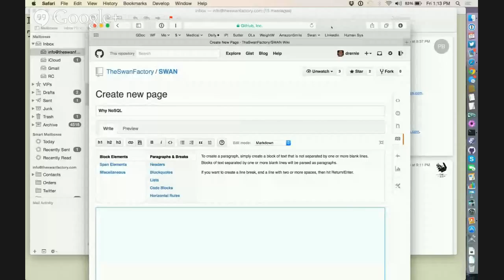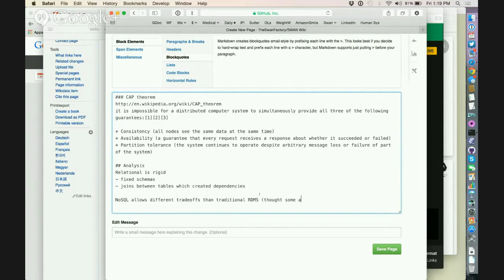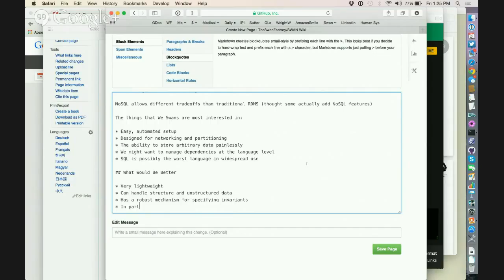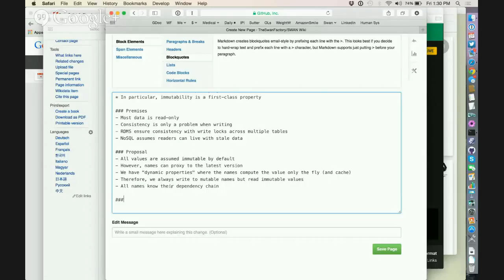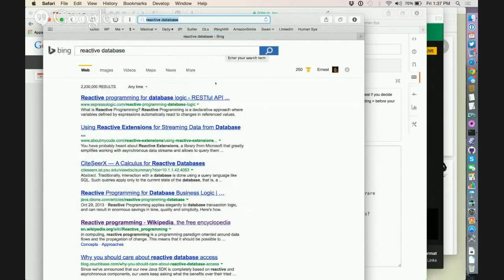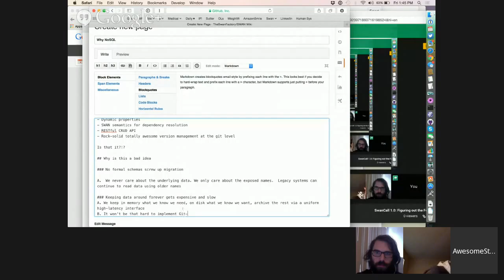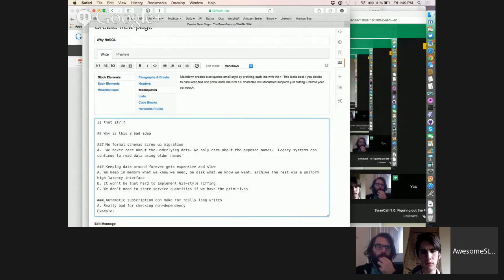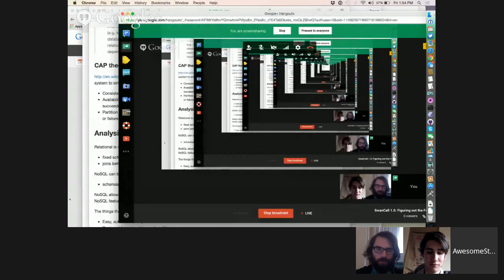SwanCall 1.0: Figuring out the Format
For our first Friday Afternoon SwanCall, we catch up, review the vision, and talk about the best way to move forward.